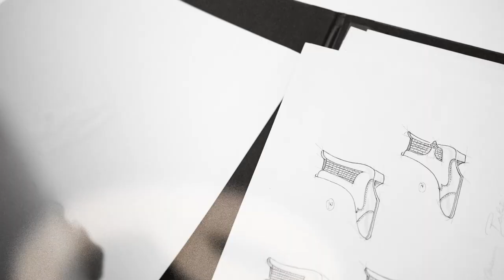Berluti - Live Iconic starring Andy Warhol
Berluti’s new campaign calls for a return to the essential. The iconic.

The House has chosen American artist Andy Warhol as its new ambassador, just as Warhol chose Berluti footwear for decades. His style is both timeless and uncompromisingly modern, natural and elegant by vocation. It epitomises the inimitable, timeless elegance that is the very essence of Berluti.

Berluti’s identity and DNA, forged through creating designs whose names will live on forever, are now reaffirmed. A new Berluti emerges, and it’s the original, iconic one.

Andy Warhol is a registered trademark of the Andy Warhol Foundation for the Visual Arts. Used with permission.